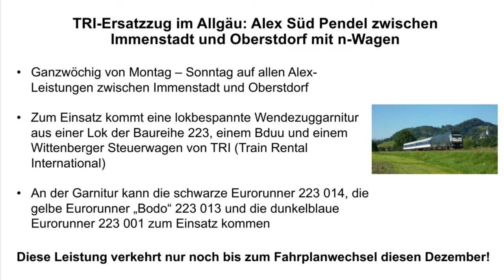TRI-Ersatzzug im Allgäu: Alex Süd Pendel zwischen Immenstadt und Oberstdorf mit n-Wagen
Seit dem Fahrplanwechsel im Dezember 2019 verkehrt nach langer Auszeit und Schienenersatzverkehr wieder eine lokbespannte Wendezuggarnitur auf dem Alex Süd Pendel Immenstadt - Oberstdorf, diesmal jedoch in einer ganz anderen Komposition. Statt der dreiteiligen Alex Garnitur verkehrt nun ein TRI-Ersatzzug, bestehend aus einem Bduu und einem Wittenberger Steuerwagen von Train Rental International (TRI). So entfällt auch das Flügelkonzept und es wird nicht mehr "Kopf gemacht". Als Zuglok kommt eine Eurorunner der Baureihe 223 zum Einsatz. Bis diesen Dezember wird jene Garnitur den Pendel noch bedienen, ehe dann DB Regio den Streckenteil mit 612 und Regiosharks übernimmt.

Fahrzeiten:

Alex Süd Pendel Immenstadt Oberstdorf:

Einsatz bis Dezember 2020
Montag-Sonntag

TRI Bnrdzf 483 (DBM), TRI Bduu (DBM) und Eurorunner 223

Oberstdorf 05:42 – Immenstadt 06:11
Immenstadt 06:56 – Oberstdorf 07:29
Oberstdorf 08:22 – Immenstadt 08:46
Immenstadt 09:14 – Oberstdorf 09:39
Oberstdorf 10:08 – Immenstadt 10:39
Immenstadt 11:14 – Oberstdorf 11:39
Oberstdorf 12:22 – Immenstadt 12:47
Immenstadt 13:18 – Oberstdorf 13:52
Oberstdorf 14:22 – Immenstadt 14:47
Immenstadt 15:14 – Oberstdorf 15:39
Oberstdorf 16:22 – Immenstadt 16:47
Immenstadt 17:14 – Oberstdorf 17:39
Oberstdorf 18:22 – Immenstadt 18:47
Immenstadt 19:14 – Oberstdorf 19:41
Oberstdorf 20:15 – Immenstadt 20:44

Nach der letzten Leistung und der Ankunft in Immenstadt wird die Garnitur als Leerzug vor dem planmäßigen Alex Lindau - München nach Kempten überführt, um dort zu übernachten und am nächsten Morgen als Planleistung von Kempten nach Immenstadt zu fahren, um den Zug für den Pendel zuzuführen. Die Abfahrt erfolgt um 04:20 in Kempten.

Eure Meinung zählt, also ab damit in die Kommentare!

Weiterverarbeitung/verwendung und das Hochladen auf anderem Namen meiner Videos strengstens verboten!🚫

August 2020

TrainSpottingTV, 2020©